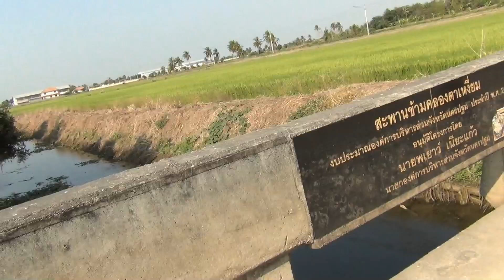คลอง..ตาเหงี่ยม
พี่ทุย..แวะที่หมายนี้ "สะพานข้ามคลองตาเหงี่ยม" จัดมา 1 หน่วย ครับผม !!!